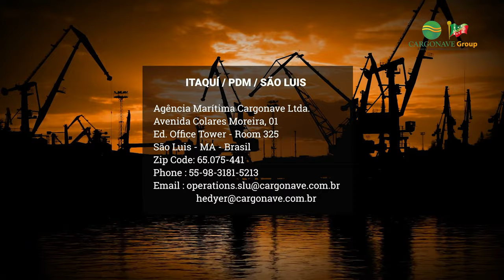MV AMIS LEADER - CARGONAVE SANTOS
MV AMIS LEADER
FLAG: PANAMA
IMO: 9520819
TYPE: BULK CARRIER
YEAR BUILT: 2010
LOADED SUGAR IN BULK AT SANTOS PORT ON MAY - 2021